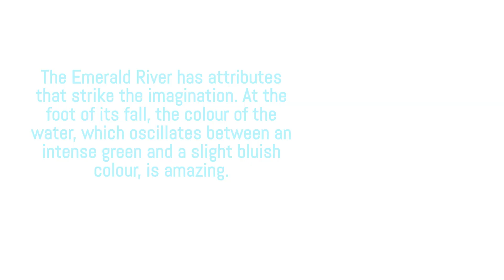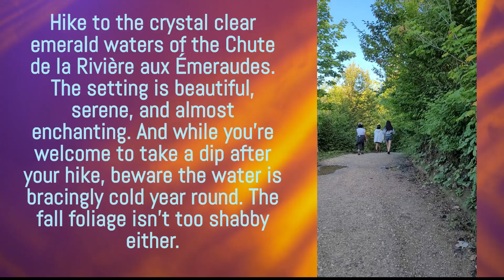EMERALD RIVER FALLS (Chute de la Rivière-aux-Émeraudes)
The site itself is good, the color of the water is really emerald. It's very beautiful.  Yes, beautiful, in the middle of nature.
The waterfall is really beautiful, I enjoyed swimming and playing by the water. The water is really freezing, you can't stay in it for hours either. The site is natural, so prettier, but it's difficult to sit down.

Beautiful and lots of steps
Small pleasant trail but there are steps and obstacles for the youngest. I do not recommend a stroller, but rather a backpack to transport the little ones. Nice place for a dip